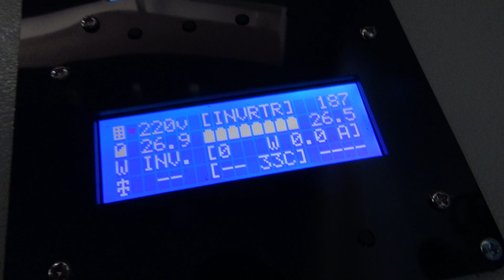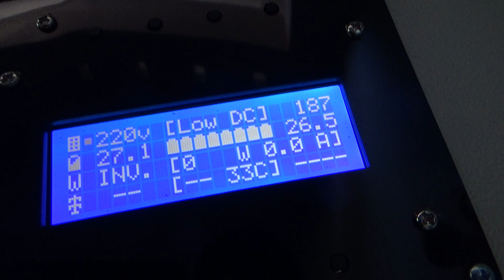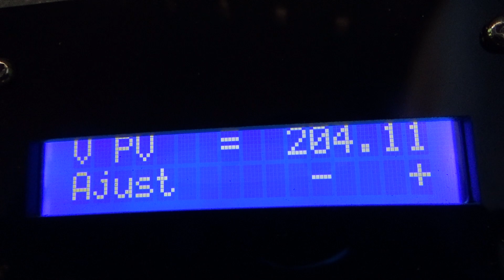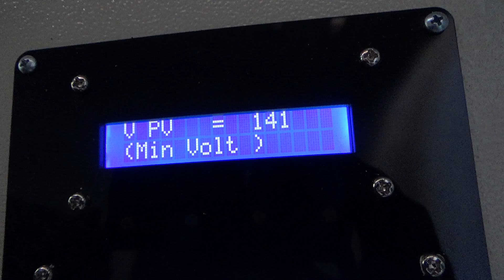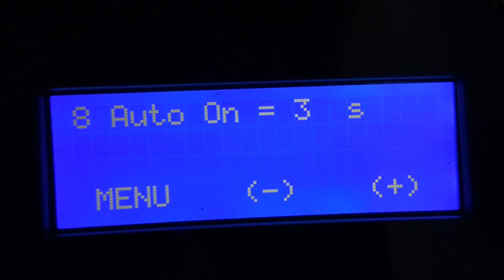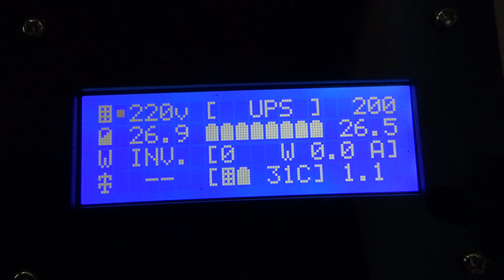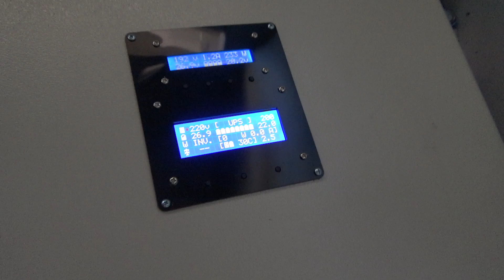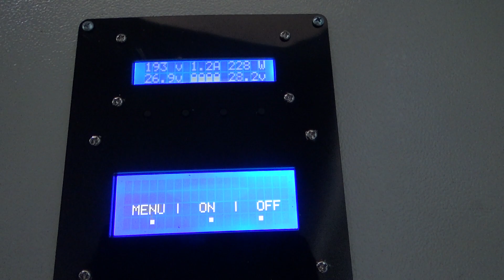CEK EFISIENSI inverter 94% . SET Panel Box dengan MPPT sebelum instalasi.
Watt AC OUTPUT
7.86a x 220v =1729 watt
Watt DC INPUT
87a x 21v = 1827 watt

efisensi = (OUTPUT/INPUT)/100
1729 w / 1827 = 0.94 x 100 = 94%

Efisiensi 94%